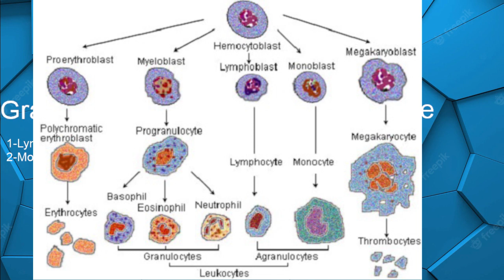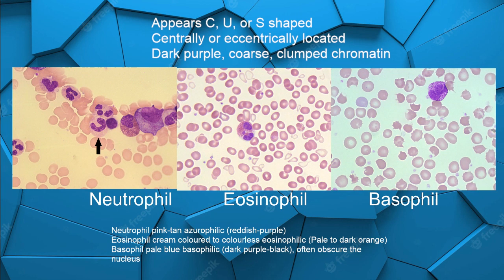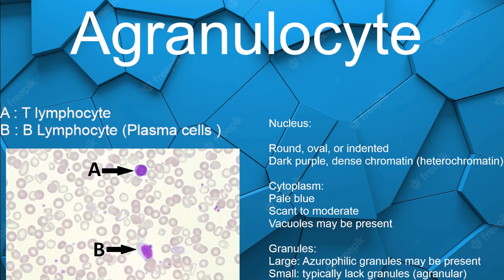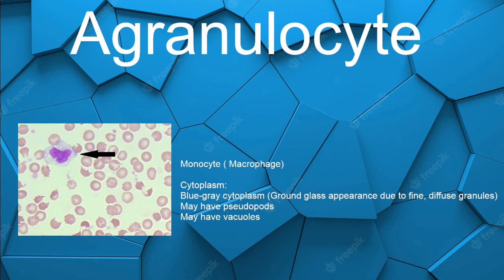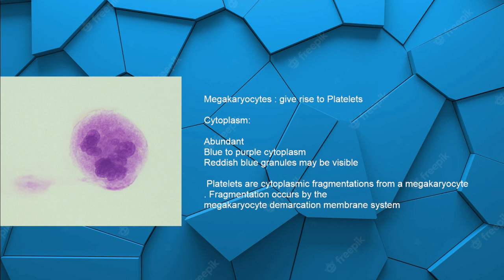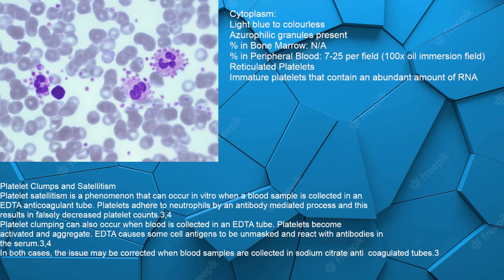انواع خلايا الدم البيض Types of WBC